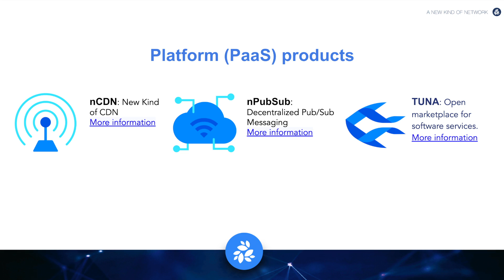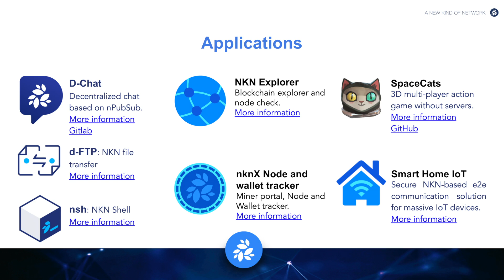Introduction to NKN - Short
Welcome to NKN, building the largest blockchain for network sharing!  This short video offers an introduction to NKN including technology, platform products, and applications.